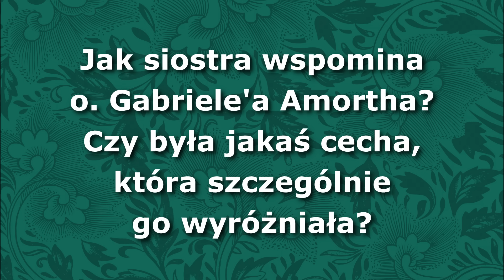Widząc KAMIEŃ z GROTY, diabeł zaczął krzyczeć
S. Angela Musolesi, współpracowniczka ks. Gabriele Amortha, egzorcysty Watykanu w wywiadzie przeprowadzonym przez ks. Mateusza Szerszenia CSMA opowiada o roli św. Michała Archanioła w walce duchowej i podczas egzorcyzmów. S. Musolesi wspomina o niezwykłej mocy kamienia z Groty Objawień na Gargano - która przerażała szatana.